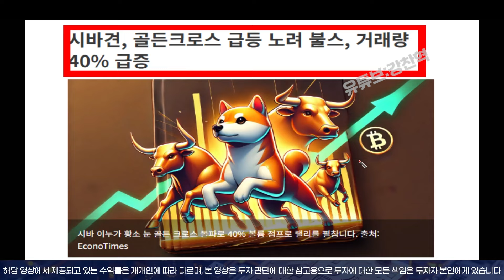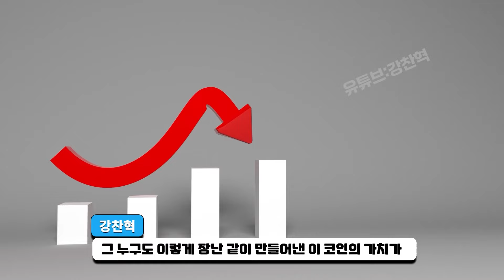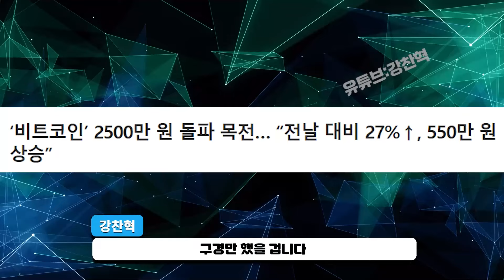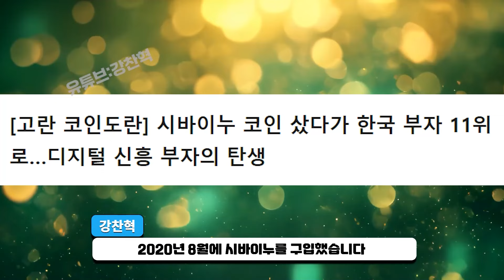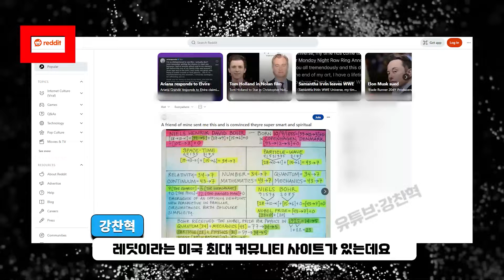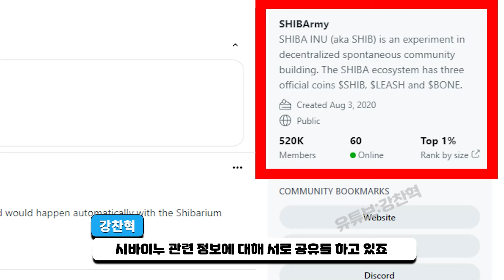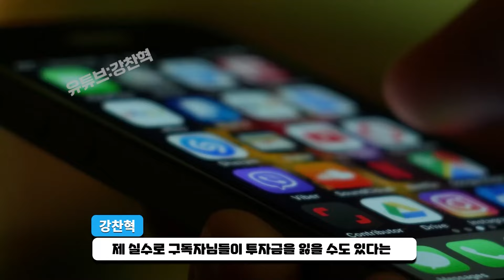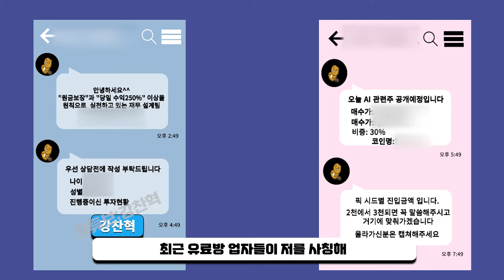[ 시바이누 ] 이게 진짜 사실이라면.. 정말 마지막 위기가될겁니다..